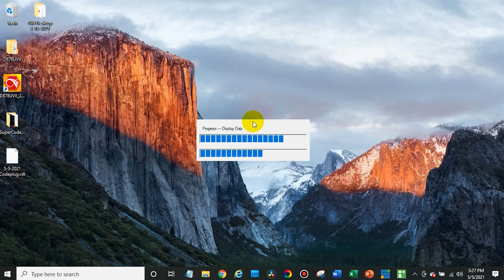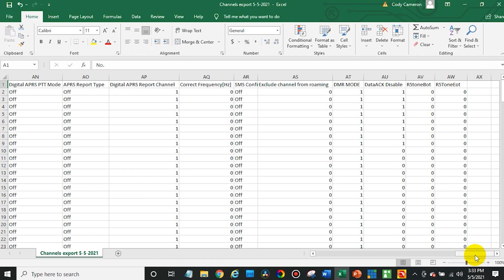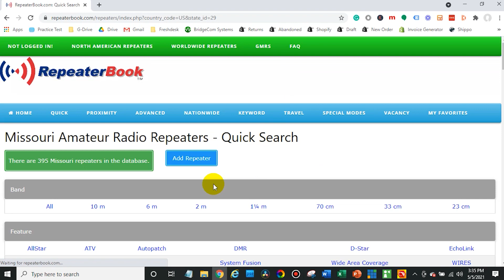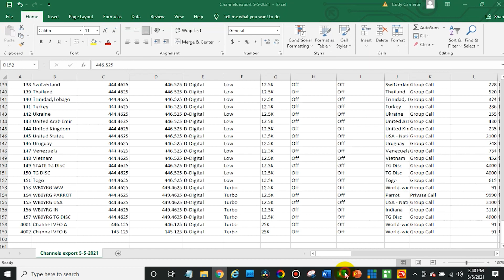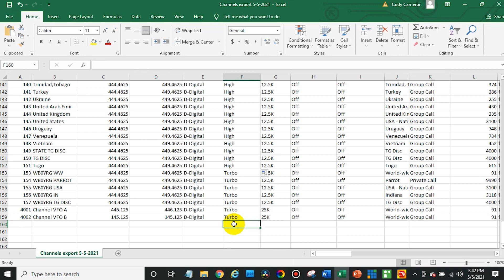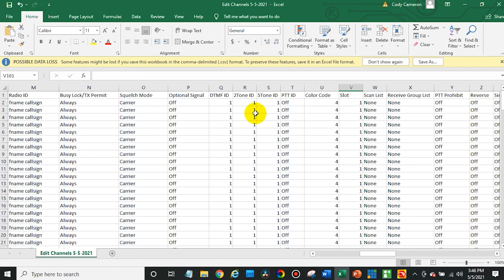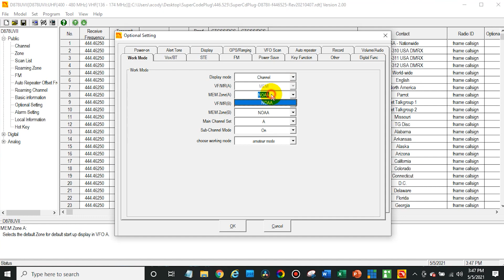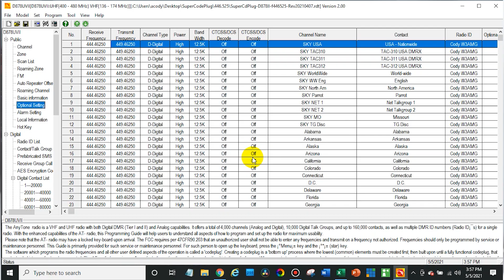How to Program a Super Codeplug for Local Repeater Frequencies | DMR for Beginners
Today we’ll use local repeater frequencies to program our super codeplug for local repeater frequencies.

0:00 Intro
0:42 Open CPS
1:10 Install Codeplug
2:08 Export Channels
3:02 Open Excel/Sheets
5:05 Find Repeater Frequencies
6:54 Downlink Frequencies
8:13  Uplink Frequencies
9:24 High Transmit Power
10:30 Tx Permit
11:00 Color Code
11:48 Time Slot
12:33 Save Channels
13:25 Import Channels
14:12 Radio ID List
15:28 Zone Error
18:00 Read to Radio

SECRET CODE: CODY